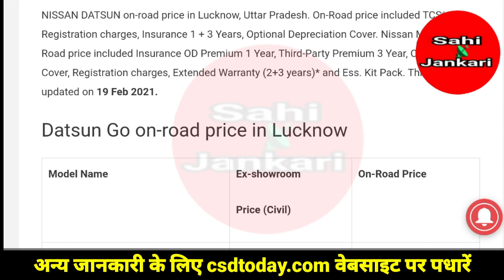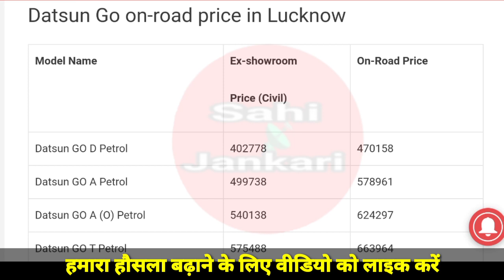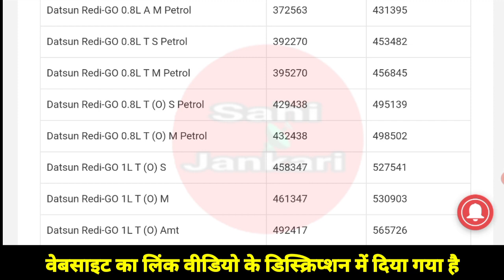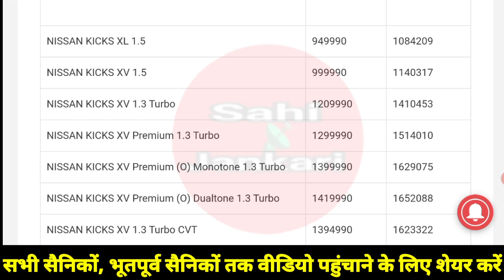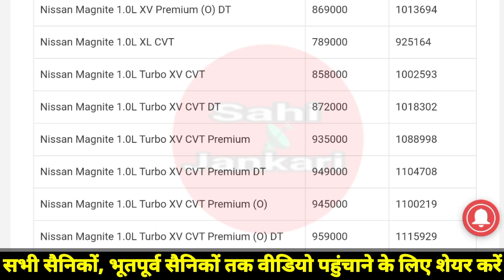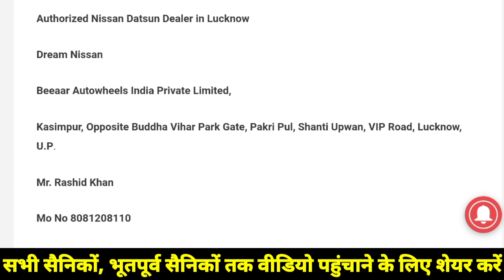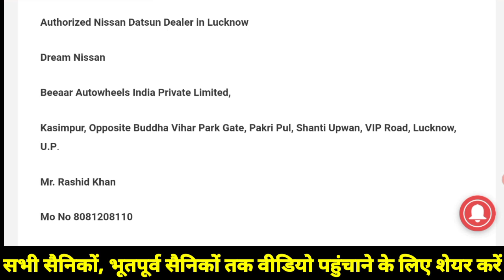Nissan Datsun Civil VS CSD Car Price List 2021 निसान डॉटसन सिविल ऑन रोड प्राइस 2021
Civil Car price list 2021 Nissan Datsun in Lucknow Uttar Pradesh.